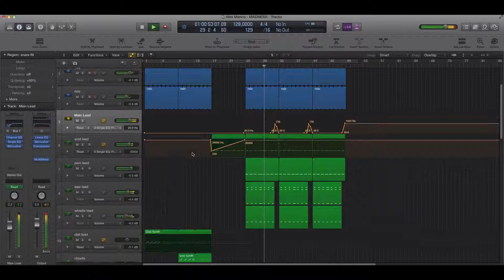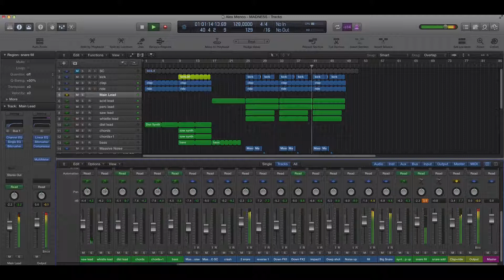Logic Pro X Template - MADNESS_X by Alex Menco (Bigroom House, Electro House, EDM) / Midi Production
Alex Menco present new Logic Pro X Template!
MADNESS_X is in the best traditional of Modern House Music!
Very Massive and beautiful Melody and a BIG loud DROP with a little bit ACID sounds!
This template in a style of Hardwell, Deorro, Wolfgang Gartner, Nicky Romero, David Guetta, Martin Garrix and etc.

✔ВИДЕОКУРС "Создание tropical house с нуля. Ableton Live"

✔ВИДЕОКУРС "Создание танцевального ремикса". Ableton Live.

🔲MUSIC ROOM - Лэйбл. Обучение. Продакшн. DAW шаблоны.